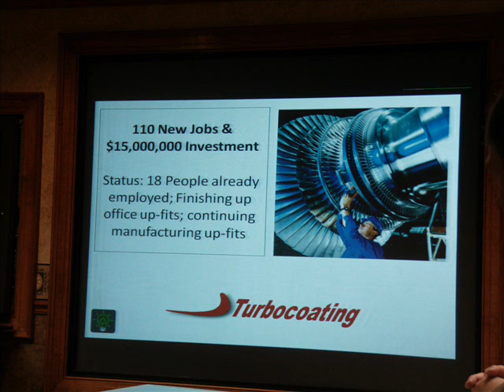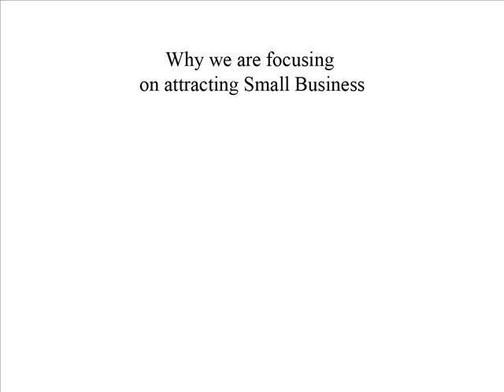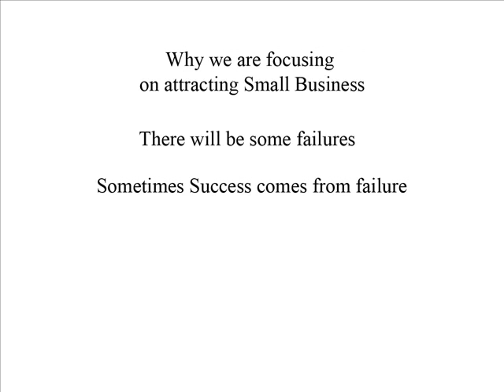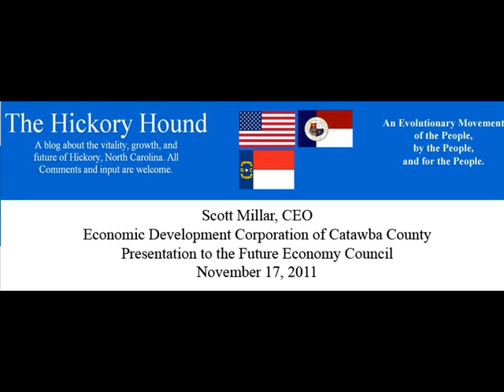Scott Millar & FEC - Catawba Co. Econ 101 - Part 2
The following is Scott Millar's presentation from his visit with us at the Chamber of Commerce as part of the monthly Future Economy Council meetings. This is the second such meeting that Scott has held with us over the last couple of years. I call it a lesson in "Catawba County Economics 101," because from nearly the beginning this discussion went into critical thinking mode. I appreciated the way that Scott acted as a mediator in allowing the people of the group to ask candid questions and express concerns with issues and direction. If you listen to this meeting, then you will understand why we all walked away from this meeting feeling better about the direction we are headed and the steps we need to take to move our area forward.

Attracting and growing Small Businesses versus recruiting established major corporations. Success and failure of start-ups and complaints about competition from existing businesses.